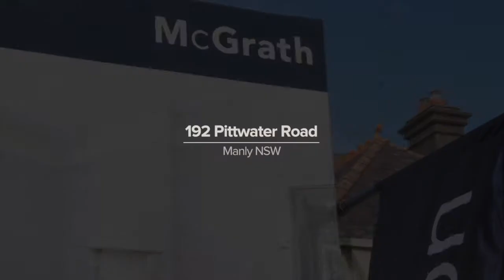Auction Day Filming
Auction Saturday 21st February at 4.30pm